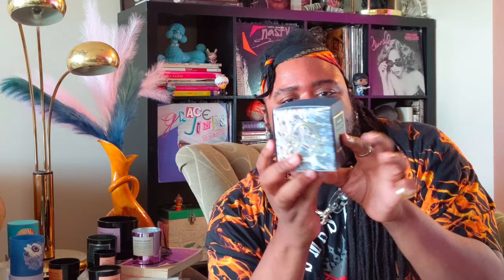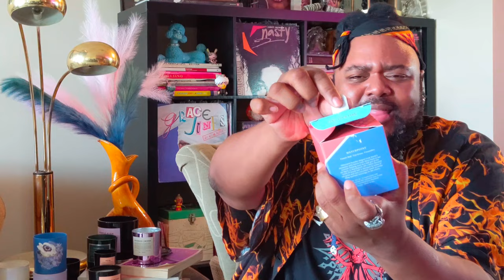Unboxing Boy Smells & Candle Brands I WONT Buy Again?!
In this video I do an unboxing and detail my experience with Boy Smells candles and other luxury candles brands I just have had enough of!